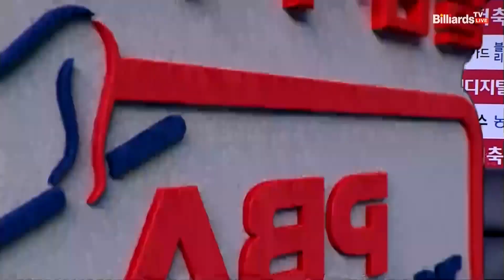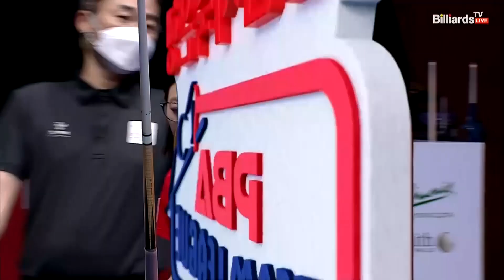원뱅크 넣어치기 이후 연속 득점으로 역전하는 SK렌터카[웰컴저축은행 PBA 팀리그 2022-2023 2라운드]